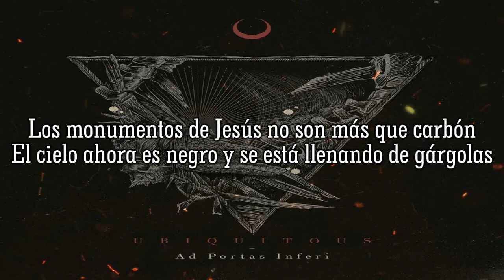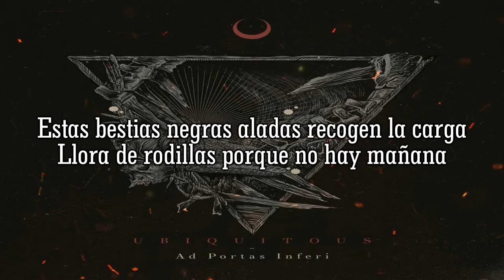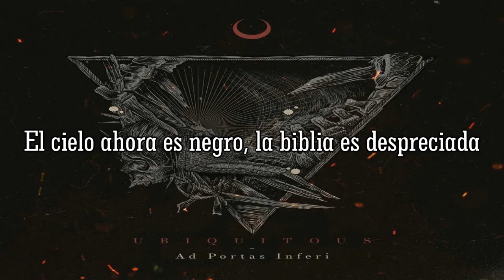UBIQUITOUS - BEFOULMENT [SUB ESPAÑOL]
^^ Hola! Espero el vídeo sea de tu agrado!
Si tienes alguna petición sobre una traducción, curiosidades, Tops o cualquier tema, no dudes en dejarla en la caja de comentarios!
Y con gusto subiré el contenido!

CANCIÓN: BEFOULMENT
BANDA: UBIQUITOUS
ALBUM: AD PORTAS INFERI
AÑO: 2017